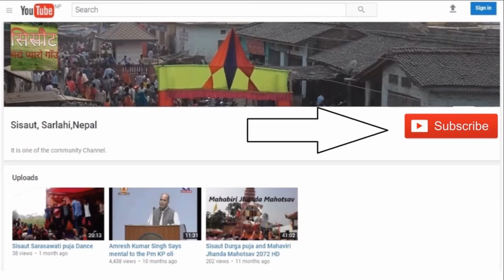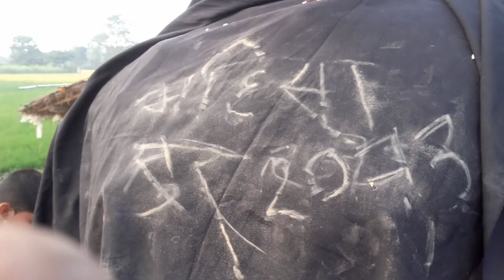Sisaut Durga Puja and Mahaviri Jhanda Mahotsav 2073 (2016)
This is the video of Durga puja and  Mahaviri Jhanda mahotsav held  in Sisaut, Sarlahi, Nepal in 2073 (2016). This festival is held every year in Dashain in Sisaut.

Editor:  RAUNIY  AR  BIND (Arbind Rauniyar)
Cameraman:  RAUNIY  AR  BIND (Arbind Rauniyar)
Concept :- Hemant gupta / Arbind Rauniyar

For any suggestion, please contact